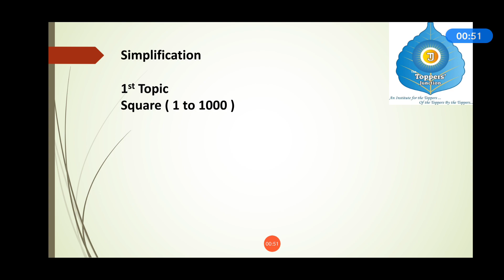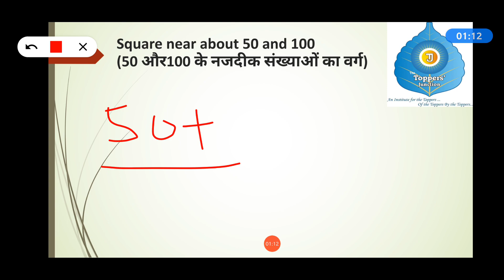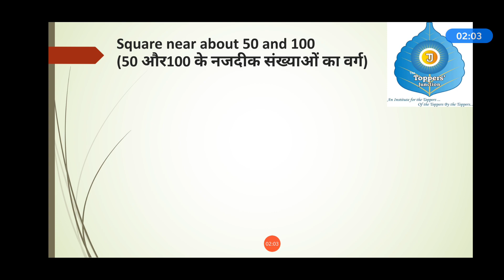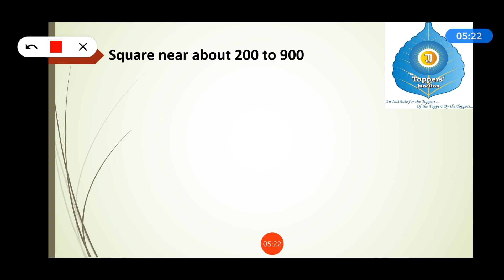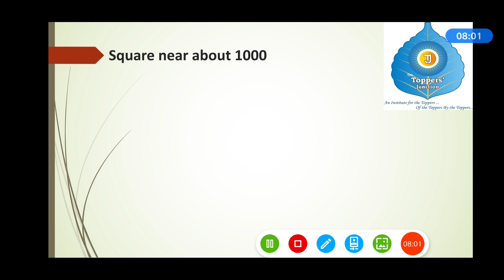Best Trick for Square (1-1000) for All Competition Exams | बिना पेन पेपर के 1000 तक square Guarantee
Calculate Square without pen and paper.
बिना पेन पेपर के 1000 तक square Guarantee.